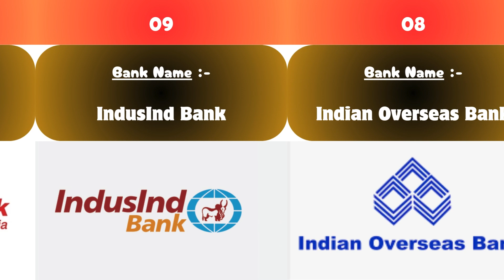Top 10 Banks of India in 2024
Top 10 banks in India by market cap in 2024
Curious about the top banks in India in 2024? In this article, we will discuss the top 10 banks of India which are ruling the global market as well.